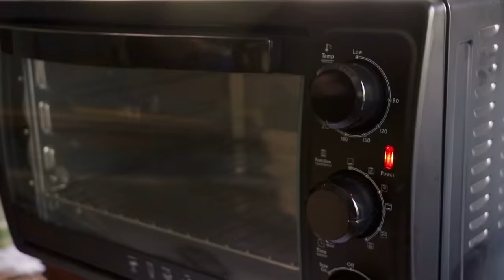ලේසියෙන්ම ගාලික් බ්‍රෙඩ් | Easy Cheesy Garlic Bread | Wild Cookbook